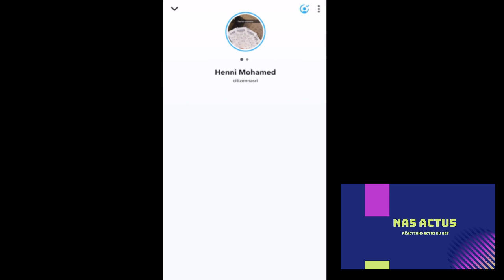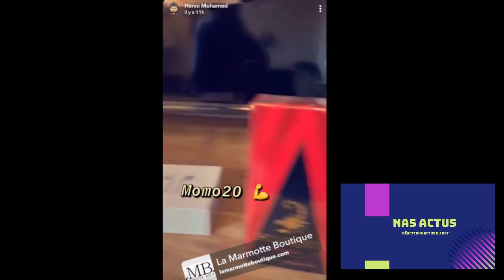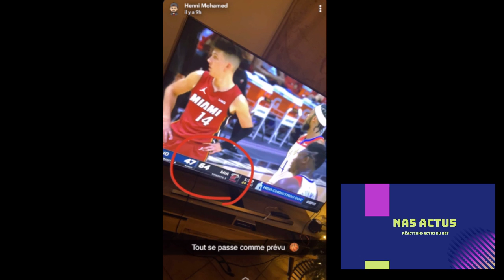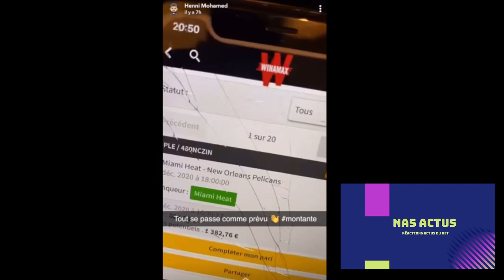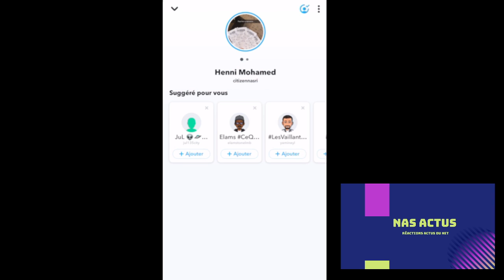MOHAMED HENNI NOEL BRUT SCORPION PARFUM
REACTION A 1 VIDEO DE  MOHAMED HENNI SUR SNAP
videos d'humour